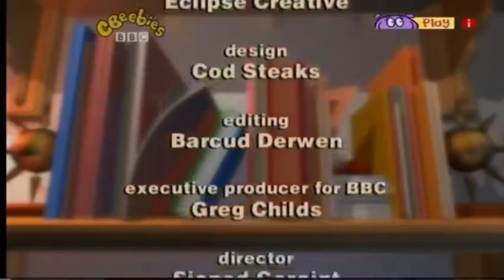Brief CBeebies Continuity (October 2005)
Aired During Step Inside